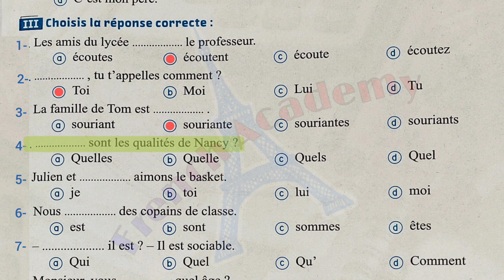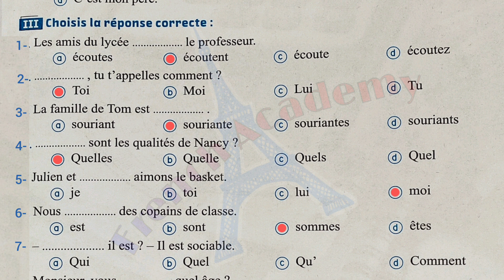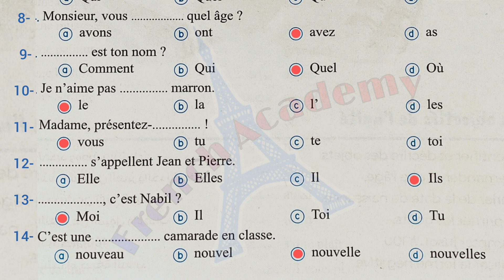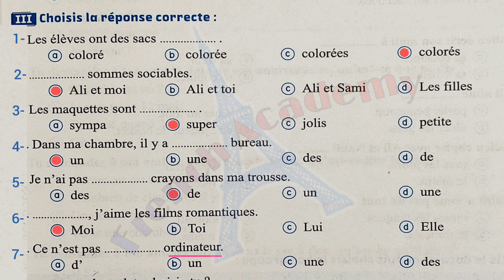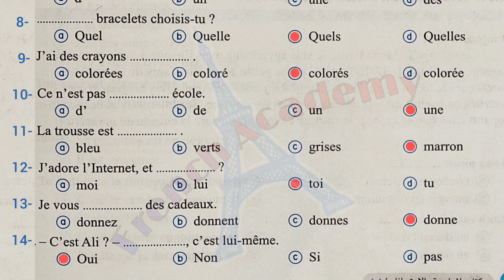فرنساوي_اولي_ثانوي اهم التكات على قواعد التيرم الاول حل اسئلة جرامير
حل اسئلة قواعد على منهج اللغة الفرنسية للصف الاول الثانوي الفصل الدراسي الأول